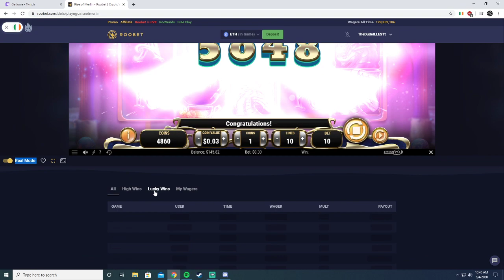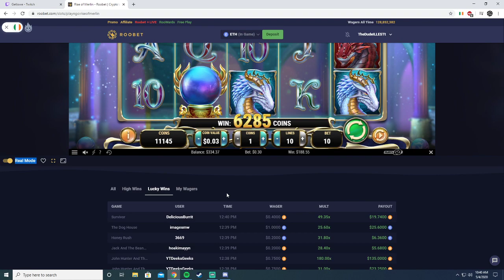Massive Roobet Rise Of Merlin Win! (628x)